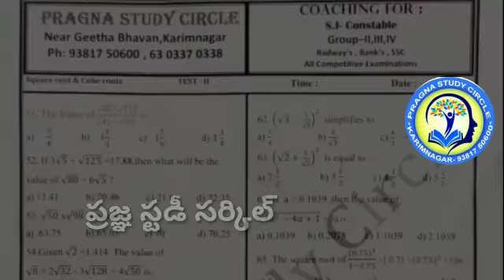సక్సెస్ స్టోరీ and న్యూ బ్యాచ్ faculty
SI/ PC/GROUP-2
న్యూ బ్యాచ్ ప్రారంభం అడ్మిషన్లు జరుగుచున్నవి.

Karimnagar district

RajannaSiricilla district

Peddapalli district

Jagithyal district